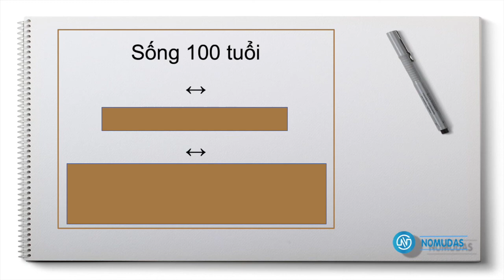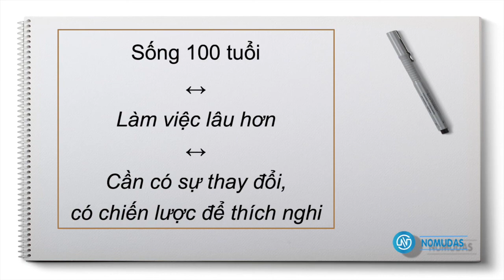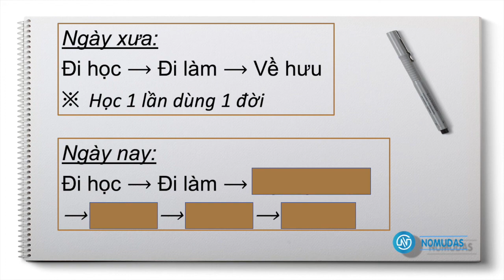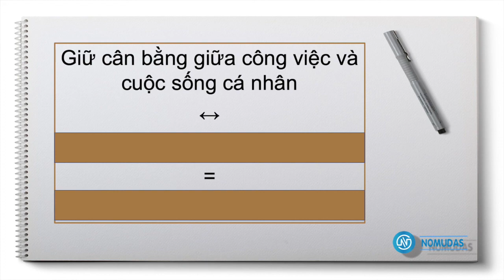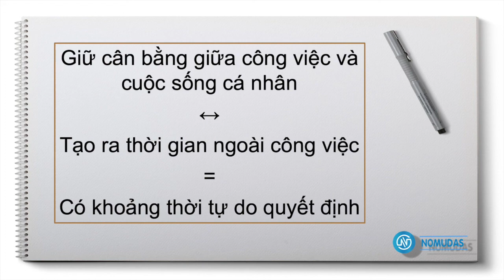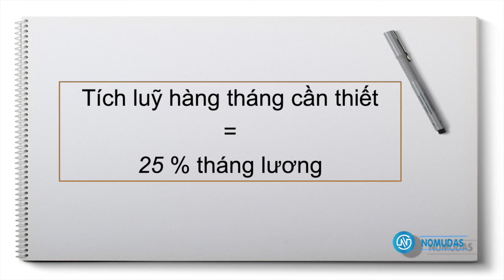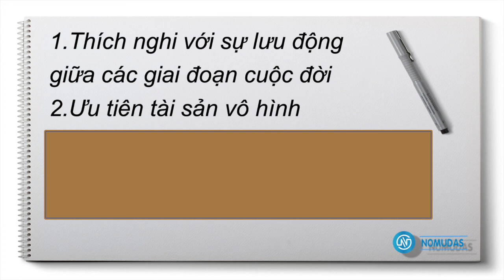Lifeshift - Chiến lược cuộc đời thời sống 100 năm tuổi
by thợ rèn